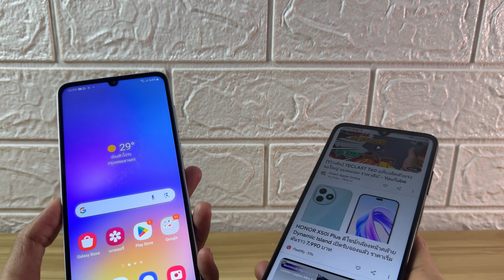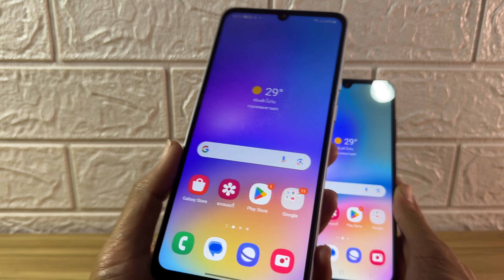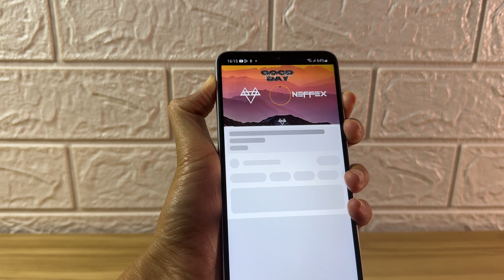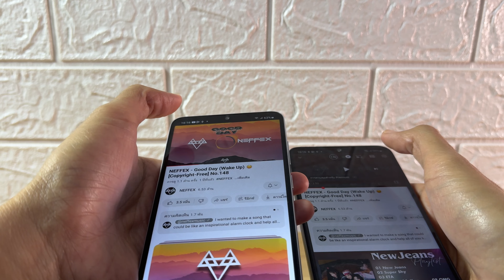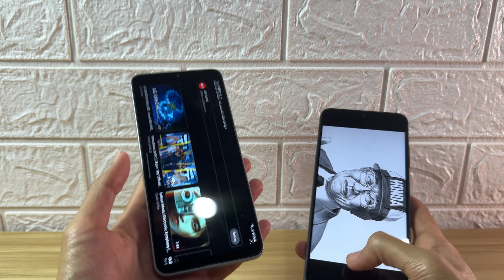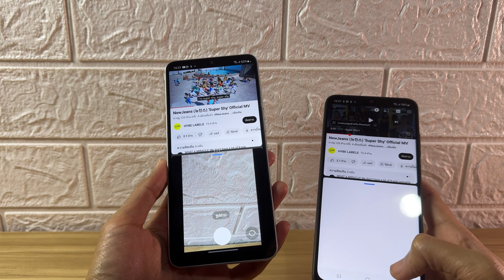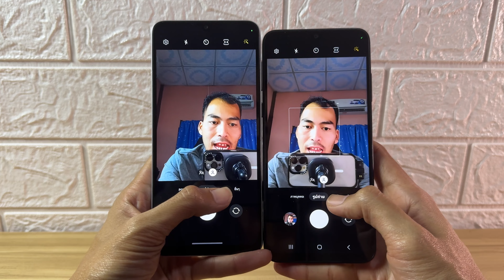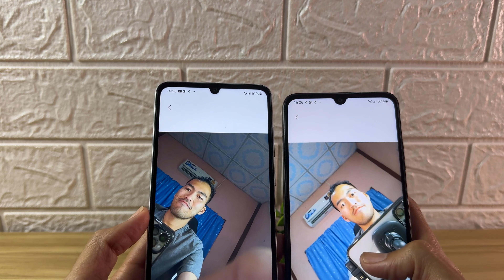รีวิว Samsung Galaxy A05 VS Samsung Galaxy A05s ต่างกัน 2,000 เปรียบเทียบตัวไหนคุ้ม ไม่มีอวย